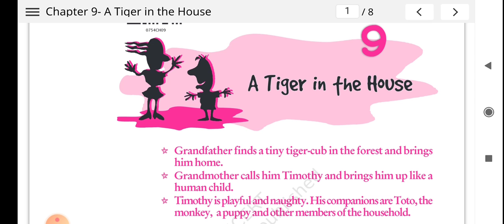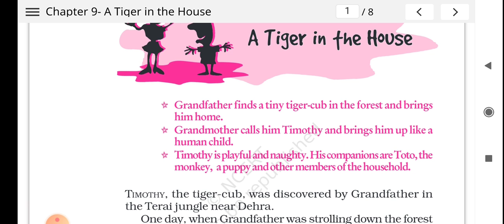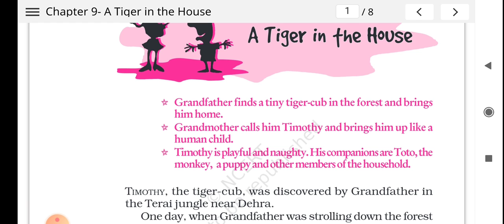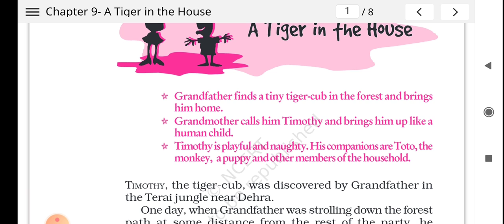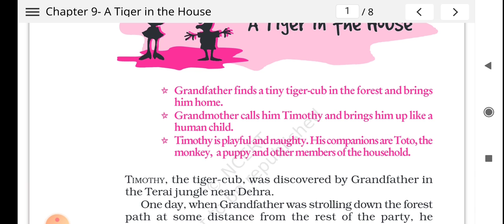Class VII English A Tiger in the House Anjula Agarwal